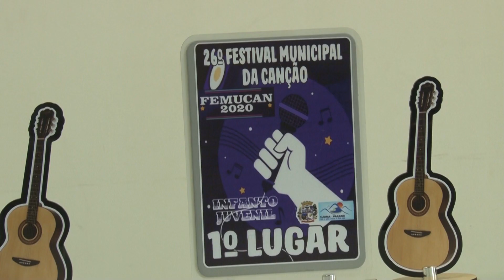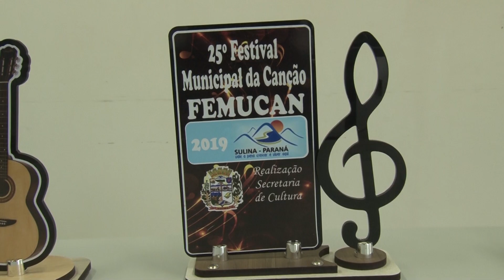Inscrições para o Festival FEMUCAN vão até nesta Quinta-Feira (19)